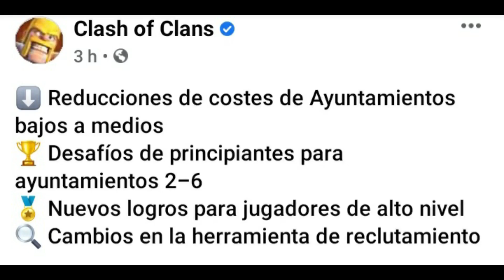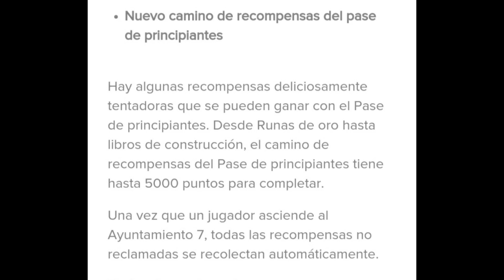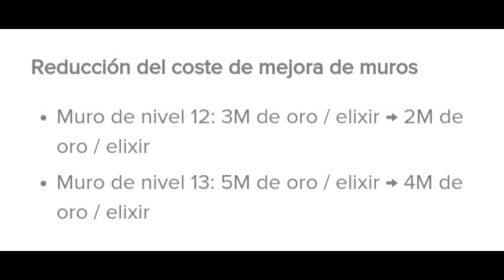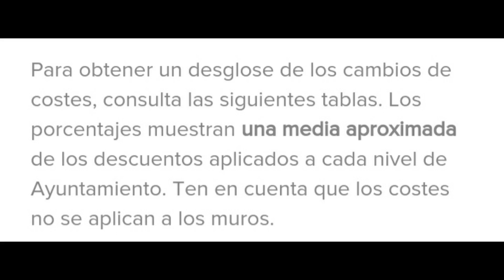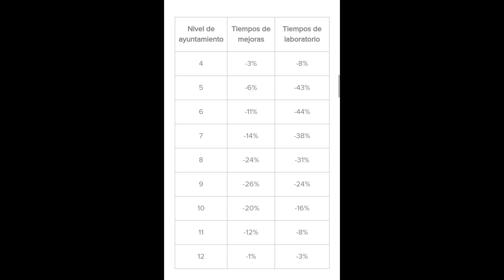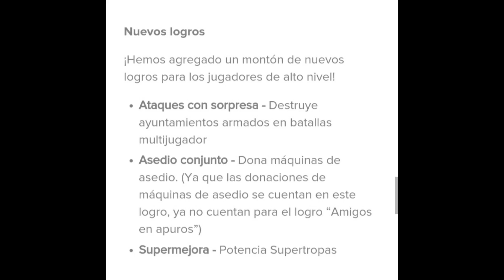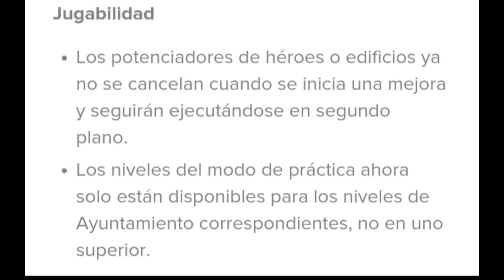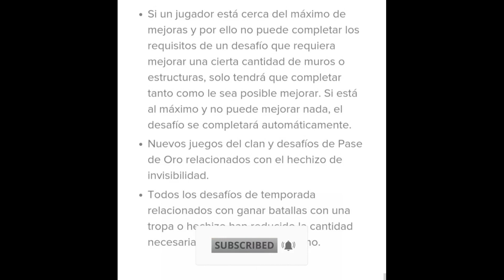Nuevos desafíos iniciales y reducciones ENORMES[th14]: Sneak Peek 3/Clash of Clans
Hola amigos CoCmo estan? Os traemos otro genial video de  clash of clans 🔥   🏹🛡

Nuevo video con el tercer anuncio oficial de supercell acerca de la proxima actualizacion de primavera de clash of clans. [nuevas formas de reclutamiento , niveles de tropas hechizos etc] no te pierdas toda la inf.

‼️APOYA MIS REDES PARA SEGUIR AYUDANDO A MAS DE USTEDES🛡🏹